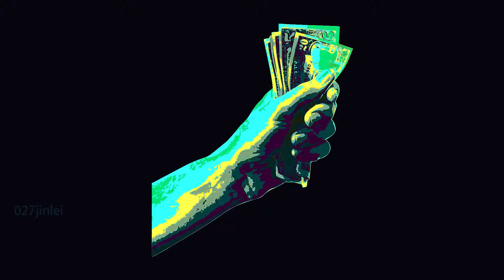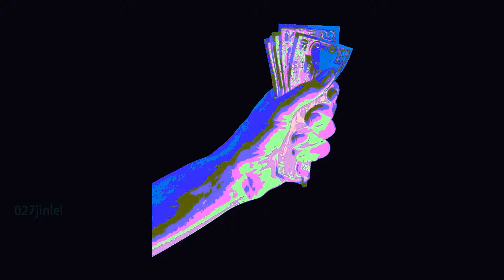Hand Holding Cash Money